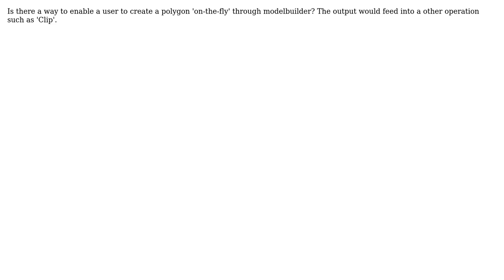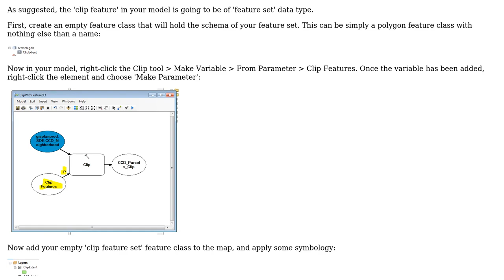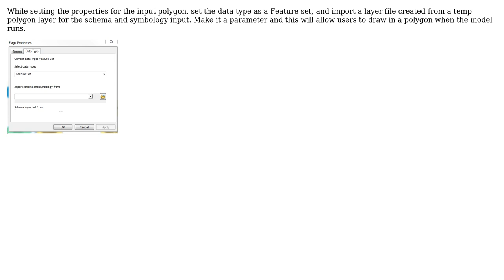GIS: Allowing user to create a polygon in Modelbuilder ArcGIS10.1 (2 Solutions!!)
GIS: Allowing user to create a polygon in Modelbuilder ArcGIS10.1

With thanks & praise to God, and with thanks to the many people who have made this project possible! | Content (except music & images) licensed under CC BY-SA | Music | Images & others | With thanks to user PolyGeo user Lou user Justin user DPSSpatial_BoycottingGISSE and the Stack Exchange Network Trademarks are property of their respective owners. You are responsible for your own actions.